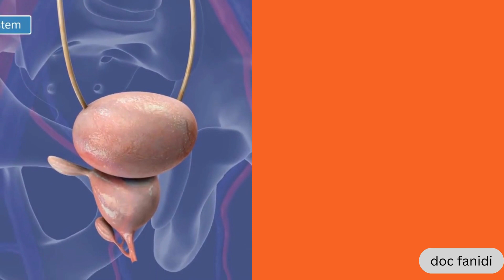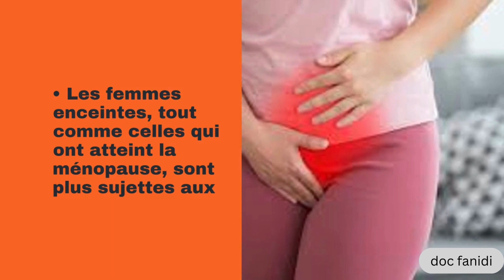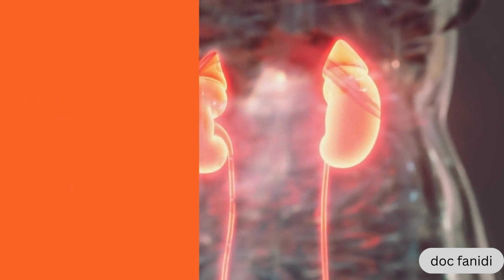Qui est touché par les infections urinaires Quels sont les facteurs de risque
Infection urinaire basse, la cystite touche principalement les femmes et entraîne l'apparition de symptômes désagréables. Il peut donc être judicieux de s'informer sur les causes de la cystite et sur les moyens de prévenir un nouvel épisode.